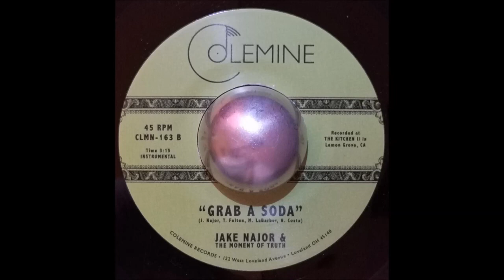Jake Najor & The Moment Of Truth - Grab A Soda (7" Vinyl HQ)